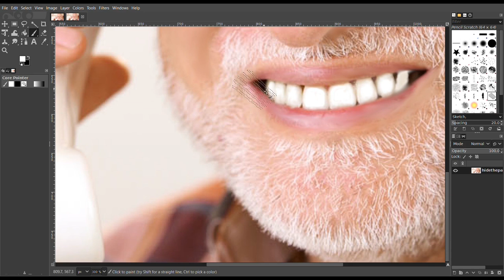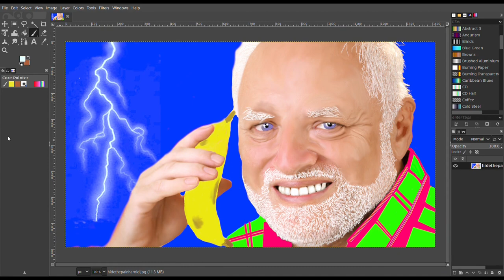Harold, Don't Hide the Pain!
Long live Harold.

Art & lyrics by me, music by Suno.

Lyrics:

Hide the pain,
It's okay
I promise you no one will look away
Hide the Pain Harold
Be free!
There is nothing to hide
Everybody will see

Harold,
Hiding the pain,
Harold!
It's not in vain

Just squeeze the lemons
and make lemonade,
HIDE THE PAIN!
Let the lasers of your vision
collide with mine,
Let the awkward smile,
Fall away like a mime's

You can feel, don't conceal
Keeping it so freaking real
Harold, please don't hide your pain!

thank you for reading down this far :)